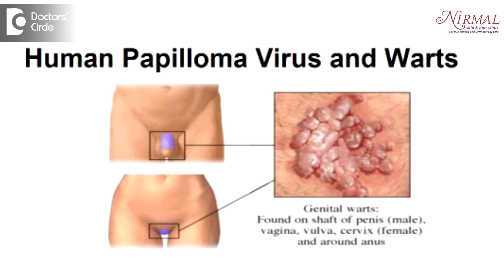Can one's partner catch HPV infection if no recurring symptoms are there? - Dr. Urmila Nischal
HPV infection or Human Papilloma Virus infection occurs usually in the genital area and it is a sexually contracted or sexually transmitted disease. For transmission you need not have to have the proper warts of the lesion. Virus particle may be still in the skin and you might be carrier of it. So even if a person do not have the symptoms or the signs of the infection still there is a chance for the transfer of the infection if it is in the latent phase.